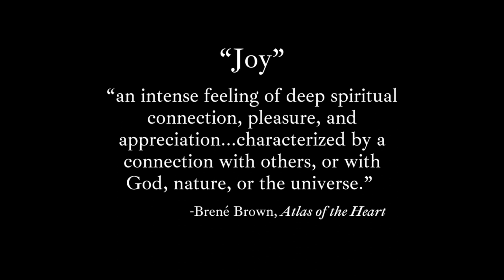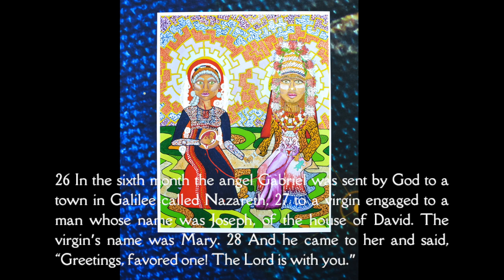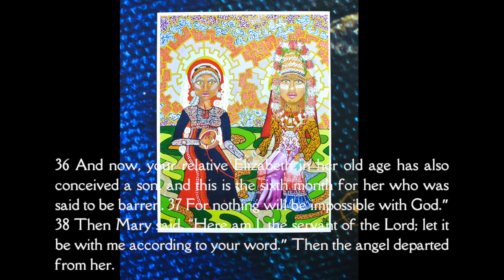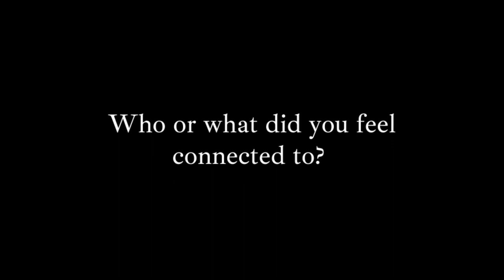Second Week of Advent | Contemplative Reflection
This year our Advent theme is "How does a weary world rejoice?" In our quest to be more intentionally reflective during this season, each Tuesday a reflection will be shared with each week's sub theme, scripture, and reflection questions for the upcoming Sunday.

The theme for this second week is, "We find joy in connection." Check out this video and take some time to reflect on the scripture and the questions shared.

Special thanks to "A Sanctified Art" (@SanctifiedArt, for creating this year's theme, logo and visual art.